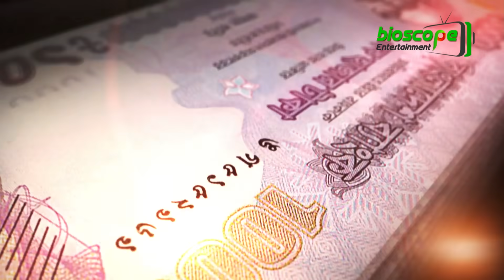ভিনদেশী কাসাভা !! বাংলাদেশে হয়ে উঠছে ভাতের বিকল্প !! Cassava farming in Bangladesh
ভিনদেশী কাসাভা বাংলাদেশের নয়া ফসল হিসেবে খুবই লাভজনক।  কুমিল্লা, ময়মনসিংহ, টাঙ্গাইল, পঞ্চগড়, সিলেট ও পার্বত্য অঞ্চল সহ কিছু এলাকায় কাসাভা ফসলের চাষ হচ্ছে। বিশেষজ্ঞরা বলছেন খাদ্য হিসেবে খুব বড় বাজার তৈরির সম্ভাবনা কম থাকলেও শিল্পখাতে এর ব্যাপক ব্যবহারের সম্ভাবনায় ক্রমশ এর আবাদ বাড়ছে। কাসাভা কী? কোথা থেকে এলো? কি কাজে লাগে? বাংলাদেশে কি পরিমান উৎপাদন হয়? এর বাজার মূল্য কত? তা জানাবো আজকের এই ভিডিওতে, চলুন শুরু করা যাক…

Cassava has been raised in the fields of Bangladesh for decades. But its potential as a valuable cash crop for farmers and a domestic source of starch for food processors and other industries has, until recently, gone largely untapped.

Bangladesh imports around 90% of the starch used in its food, textile, and pharmaceutical industries. As demand grows and users look to source more supplies locally, cassava offers an increasingly attractive crop option.